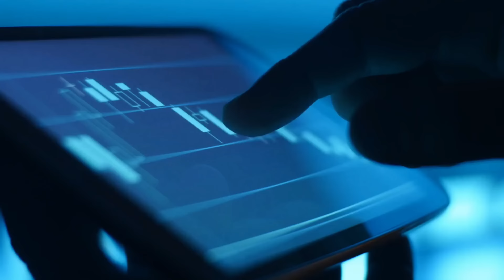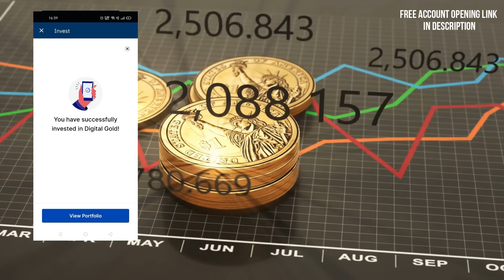യുസഫ് അലി കോടീശ്വരനായ കഥ ! M.A Yusuff Ali -Perfect Ok Lifestyle | LuLu group | Helicopter | Trade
Pancard Details mandatory to open Demat account!
ദിവസവും അറിവും കൗതുകവും നിറഞ്ഞ രസകരമായ വീഡിയോസ് ലഭിക്കാൻ ദയവായി സബ്സ്ക്രൈബ് ചെയ്യുക. നിങ്ങളുടെ പിന്തുണ മാത്രണ്  ശക്തി. വീഡിയോകളുടെ നൊട്ടിഫിക്കേഷൻ ഉടനടി ലഭിക്കാൻ ബെൽ ഐക്കണിൽ " ഓൾ " എന്ന ഓപ്ഷനും തിരഞ്ഞെടുക്കാൻ മറക്കില്ലല്ലോ..
ഈ വീഡിയോയെക്കുറിച്ചുള്ള നിങ്ങളുടെ അഭിപ്രായം ലൈക്ക് ചെയ്ത ശേഷം  കമന്റായി എഴുതുക. താങ്കളുടെ ഈ ദിനം മനോഹരമാവട്ടെ